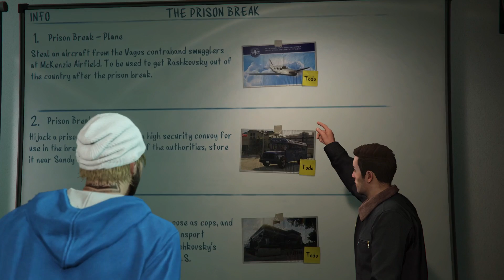GTA Online Heist #2 - Prison Break - Setup 1 - Plane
"Steal an aircraft from the Vagos contraband smugglers at McKenzie Airfield. To be used to get Rashkovsky out of the country after the prison break."